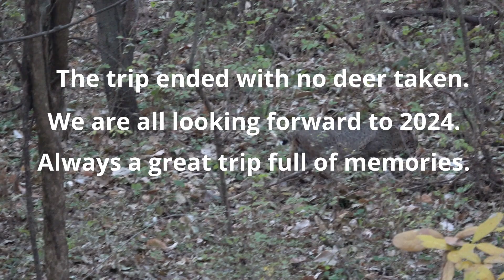2023 Missouri Rutcation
Mike, Snake and the crew are back for their annual "Rutcation" trip to Missouri. Check out the video as Mike has a brush with one of the target bucks, along with a few other nice bucks throughout the week!